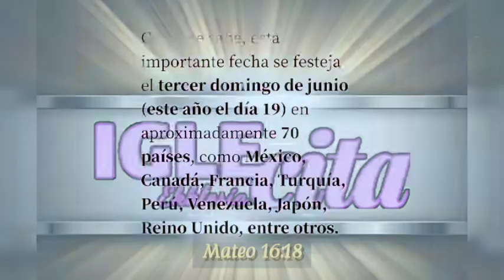IgleCita Esp. día del Padre!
IgleCita con Juan Manuel Vaz